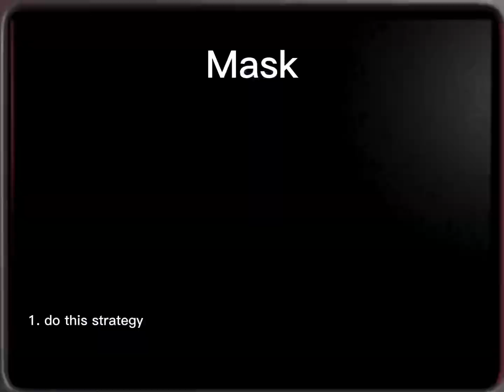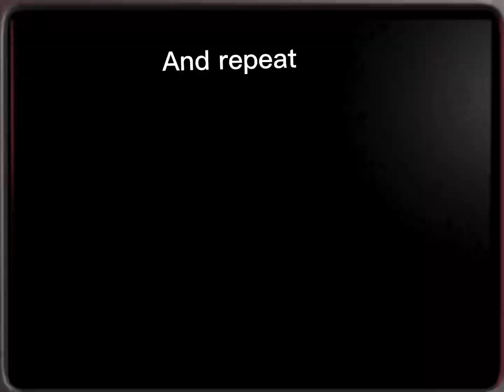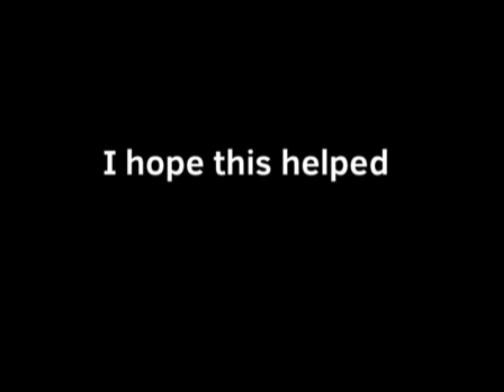How to beat night 6 in fnaf